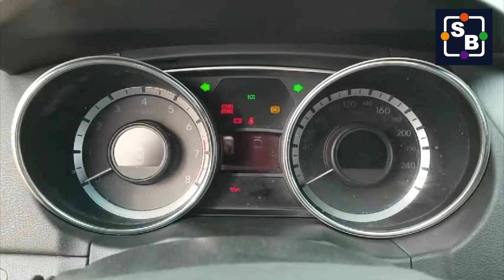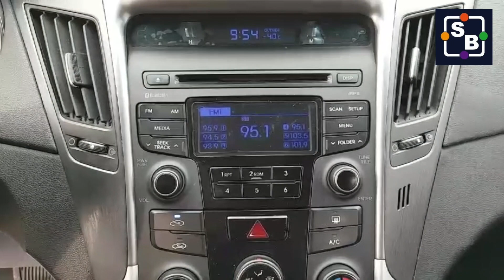[SEOBUK] 2013 HYUNDAI YF SONATA Y20 DA517965, 15inch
Seobuk is a global car exporter located in South Korea. This vehicle consumes LPG to operate. It is equipped with 15inch rims. Hyundai YF Sonata or Y20. Orange color.